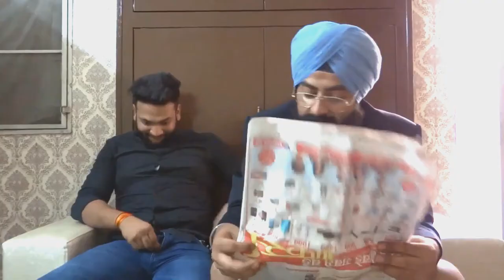Ghanta Sorry!?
Jaan Jaye Par Bakchodiya Na Jaye

only bakchodiya

pran jaye par shaan na jaye movie
pran jaye par vachan na jaye full movie download
pran jaye par shaan na jaye songs
praan jaye par shaan na jaye aye aye ya
pran jaye par shaan na jaye aye aye ya
praan jaye par shaan na jaye hum tere sanam
pran jaye par shaan na jaye hum tere sanam
pran jaye par vachan na jaye songs

muje aapki chahiye, muje aapki chahiye ! prank on girls, hot girls prank aapki chahiye, saying muje aapki chahiye to girls, prank gone right on hot girl, ghanta gyan, boht maruga, navneet bhardwaj, navneet bhardwaj pranks, pranks in india 2017 best, comment trolling pranks, boobs hack, bra hacks, best of comment trolling india, muje aapki leni hai ! dedo jaldi, ghanta gyan vynz, Comment(public) Trolling latest, bottle dedo tatti aa rhi hai, tatti prank, tatti prank on girl

Zee News, zeenews, znews, DNA, Daily News and Analysis, Sudhir Chaudhary, Goods and Services Act, GST, GST Rollout, One Nation One Tax, July 1GST, What is GST?